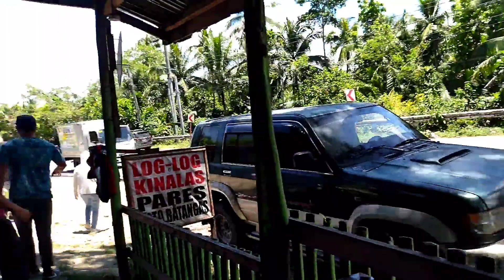ready to go sorsogon pilar w/all kalingap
Mga Galawan pag may Lakad ang kalingap bilisan para di maiwan nakaka galak talaga mga kalingap supporter.